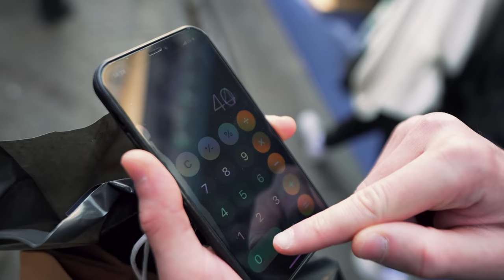Heimliche Aufnahmen bei einem Fake-Store in Istanbul..